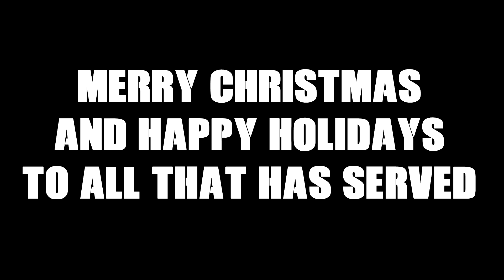Call of Duty | A Soldier's Christmas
Merry Christmas and Happy Holidays to those that have served!